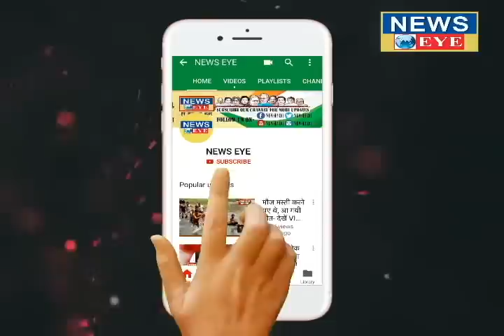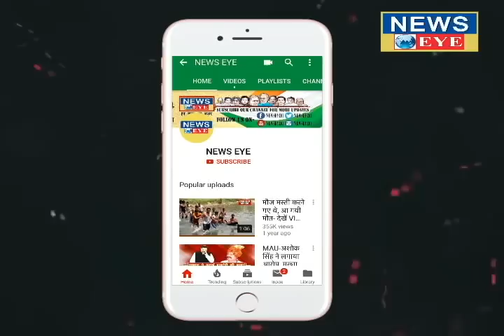लखनऊ में मायावती ने कहा उड़ा दूंगी मोदी की नींद! NEWS EYE INDIA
VIDEO CREDIT- SAMAJWADI PARTY
लखनऊ में मायावती ने कहा उड़ा दूंगी मोदी की नींद!